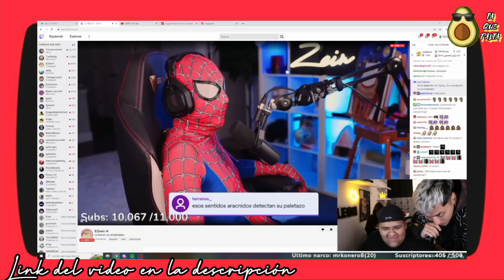🎖️ Dafonseka y King león se divierten con el cosplay de hombre araña de Andyzein ✌️